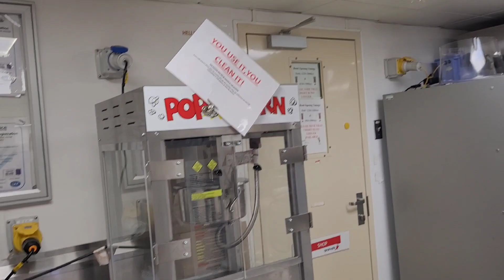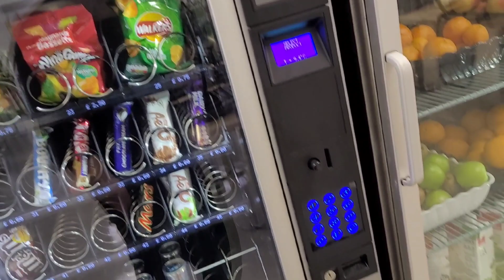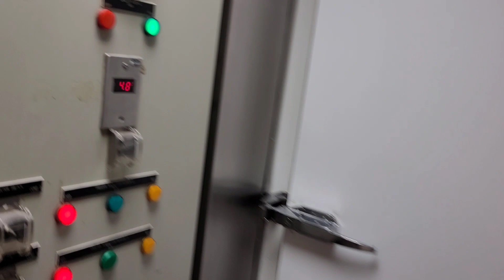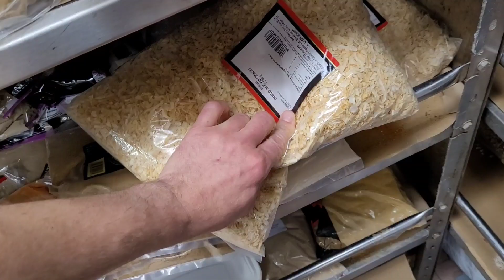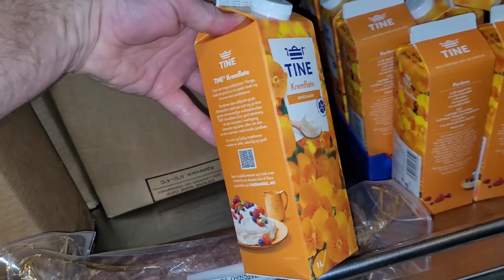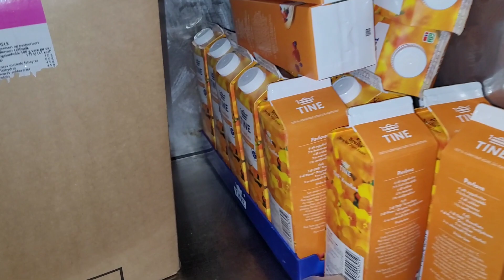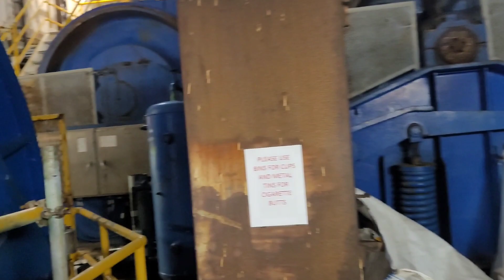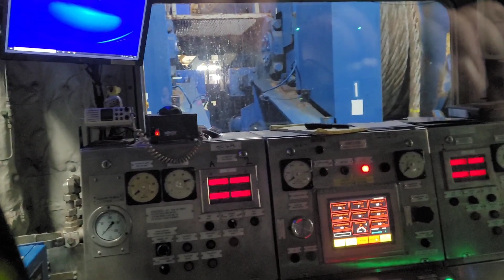Norwegia odc 2 Początki w nowej pracy .